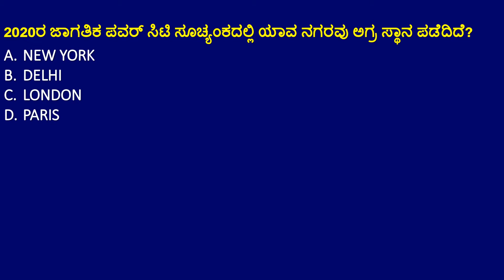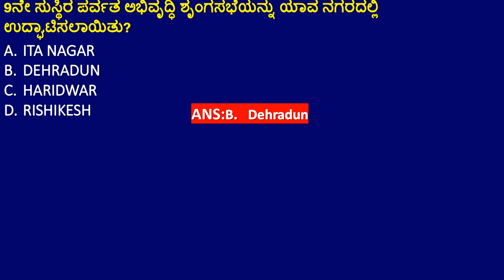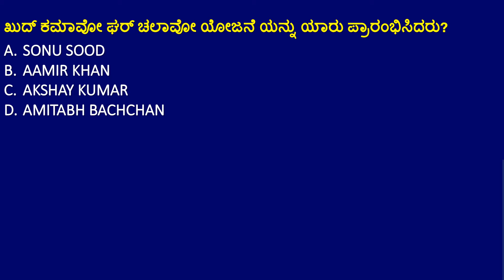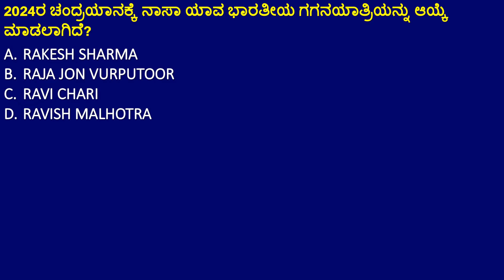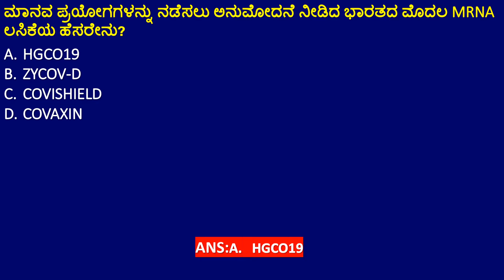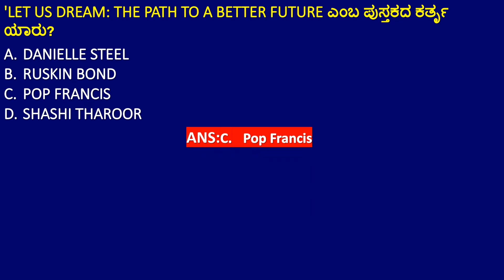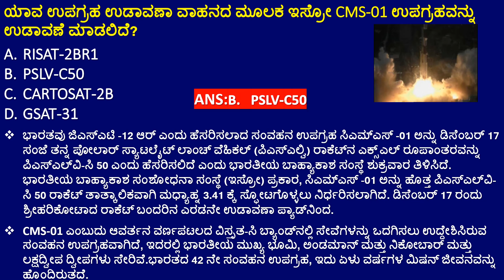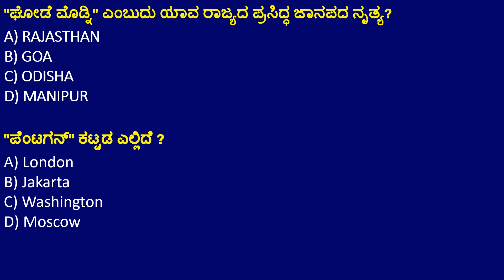18 DECEMBER CURRENT AFFAIRS IN KANNADA |DEC 18 2020 CURRENT AFFAIRS IN KANNADA FOR KPSC EXAMS.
18 DECEMBER CURRENT AFFAIRS IN KANNADA |DEC 18 2020 CURRENT AFFAIRS IN KANNADA FOR KPSC EXAMS.

In this video we have explained 18 DECEMBER important current affairs for fda/sda exam  aspirants and also it is use full for all Government exams.

Our Current Affairs DECEMBER 2020 events will help you to get more marks in KPSC, Banking, Insurance, SSC, Railways, UPSC, KAS and all State Government Exams.